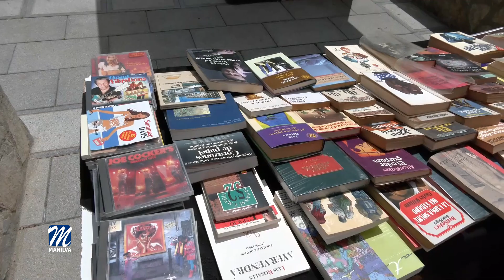Los días 22 y 23 de abril se celebra la Feria del Libro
Este año, dentro de la Semana Cultural, que organiza el área que dirige la edil,  Alba Jiménez, podremos disfrutar en el paseo marítimo de Sabinillas, en la zona de la plaza del Cali, de la Feria del Libro, donde encontraremos autores locales y librerías.

El programa de actividades comenzará el sábado 22 de abril a partir 12 del mediodía con el pregón a cargo de Juan Emilio Ríos Vera.

A la una de la tarde, se presentarán libros de autores locales.

El día 23 a partir de las 13 h, tendrá lugar la presentación de obras con temática local.

“Raíz de Verso”, primera antología de poesía manilveña y “La leyenda del Recarcao”

A partir de las 16 horas,  se llevará a cabo la firma de ejemplares de autores presentes en esta feria de temática literaria-cultural.